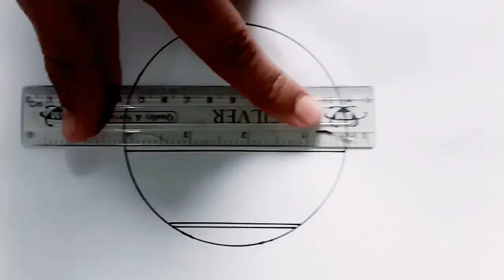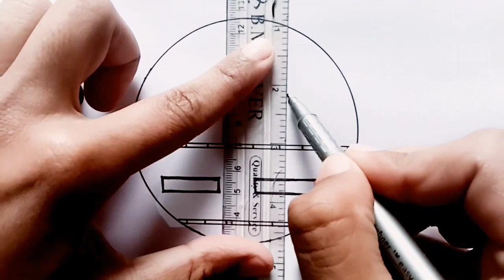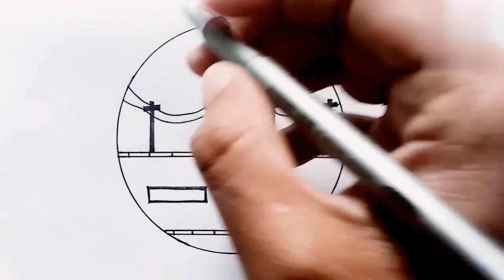Circle Drawing- easy circle Drawing -easy senrey drawing 😍🖌️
circle drawing
nature drawing
 drawing
drawing easy
circle heart drawing
beautiful scenery drawing
easy drawings
drawing,easy scenery drawing
pencil drawing
simple circle drawing
drawing tutorial drawing with red hearts

T.K drawing skills